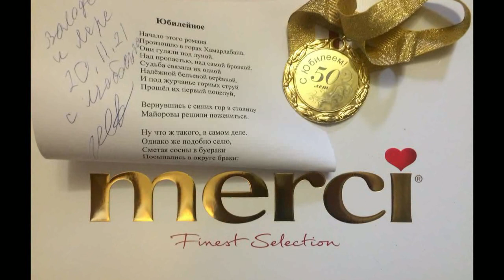Anikeevka 20 11 21